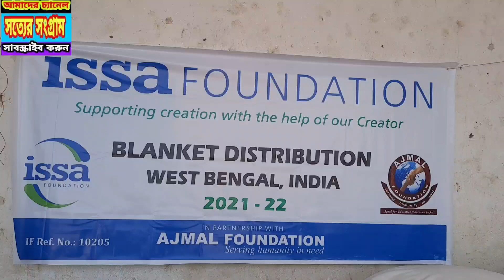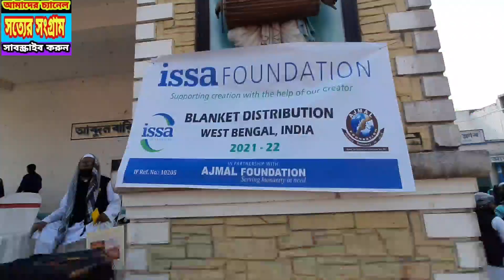ঈশা ফাউন্ডেশন ও আজমল ফাউন্ডেশনের যৌথ উদ্যোগে ব্লাঙ্কেট বিতরণ করা হলো মুর্শিদাবদের ডোমকল মহাকুমায়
ঈশা ফাউন্ডেশন ও আজমল ফাউন্ডেশন যৌথ উদ্যোগে ব্লাঙ্কেট বিতরণ করা হলো মুর্শিদাবাদ জেলার ডোমকল মহাকুমায়

আজ ঈশা ফাউন্ডেশন ও আজমল ফাউন্ডেশন যৌথ উদ্যোগে ব্লাঙ্কেট বিতরণ করা হলো ডোমকল মহাকুমায় পশ্চিমবঙ্গ শাখা আজমল ফাউন্ডেশনের কোঅর্ডিনেটর মুফতি মোঃ নাজমুল হক সাহেবের উদ্যোগে ডোমকল মহাকুমায় জাতি ধর্মবর্ণ নির্বিশেষে প্রায় এক হাজার দুস্থ গরিব পরিবারকে শীতবস্ত্র দেওয়া হয়। ব্ল্যাঙ্কেট পেয়ে এলাকাবাসী অত্যন্ত খুশি প্রকাশ করেন।
এবং আগামীতে এই ধরনের কাজ রাজ্যজুড়ে চলবে পুরো রাজ্যে দশ হাজর ব্যক্তিকে ব্ল্যাঙ্কেট প্রদান করা হবে ইনশাআল্লাহ।
 সভায় উপস্থিত ছিলেন মাননীয় ডোমকল মহাকুমা এসডিপিও ফারুক আহম্মদ চৌধুরী ও ডোমকল থানার ভারপ্রাপ্ত আইসি
পশ্চিমবঙ্গ শাখা আজমল ফাউন্ডেশনের কোঅর্ডিনেটর মুফতি মোঃ নাজমুল হক মহাশয়গন।
এছাড়াও  উপস্থিত ছিলেন মাওলানা মুজাফফর খান আজমল ফাউন্ডেশনের সহকর্মী মাওলানা আব্দুল খাবির,মাওলানা শহিদুল ইসলাম, কারি মাইনুল ইসলাম,আব্দুল আজিজ,মুফতি সিরাজুল সাহেবসহ  আরো অনেকেই